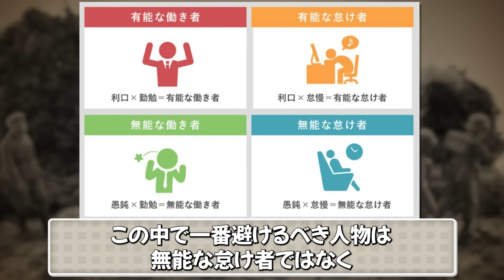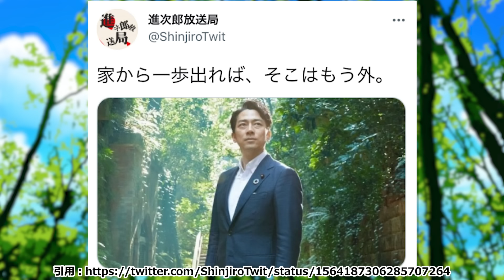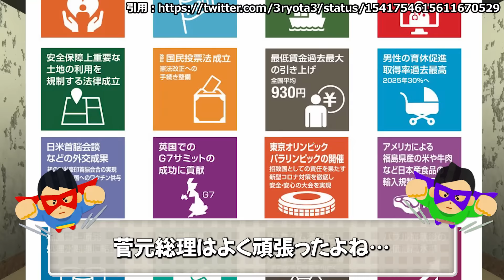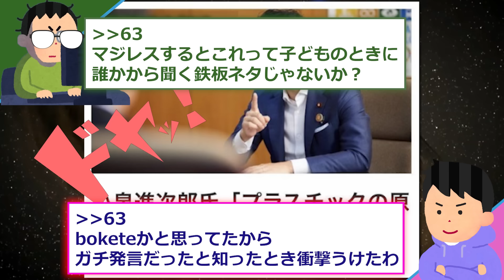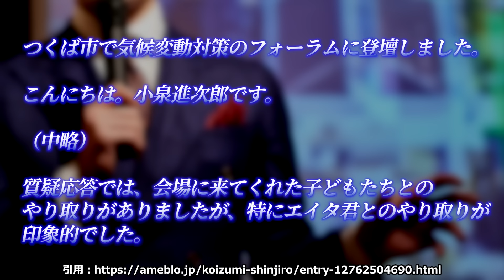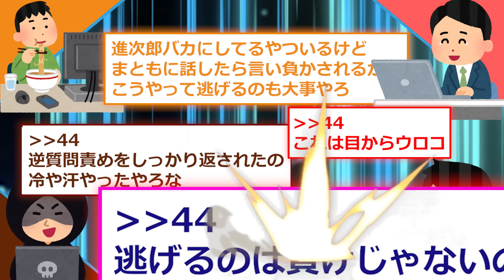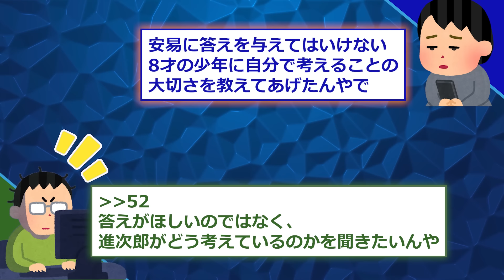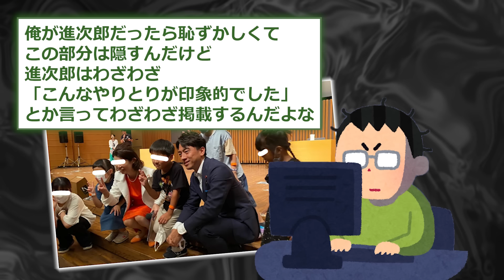【2ch面白いスレ】小泉進次郎、覚醒か？ネタ枠の面白い議員から、ガチに…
2ch面白いスレ、大人気、面白議員の小泉進次郎ニキスレ紹介！

5ch様の使用許諾を得て、配信しております。
この動画は視聴者さんに様々な人の人生経験を
学びとして共有する教育的エンターテイメントです。

元スレッド：2ch.sc 5ch.net様
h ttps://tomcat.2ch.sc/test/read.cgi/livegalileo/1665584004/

動画化してほしい話などあればコメントｵﾅｼｬｽ！